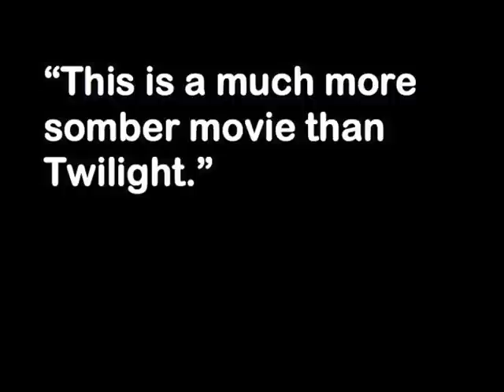New Moon Soundtrack list REVEALED! Plus, Twilight stars light up the VMAs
I can't tell you how much I'm loving "Meet Me on the Equinox" now that we have the whole 3 minutes 44 seconds of it! Plus, ALL tracks to the New Moon Soundtrack are finally revealed! WATCH to see if your favorite band made it. And, Kristen, Rob, and Taylor glam up the VMAs.

iTunes: Death Cab For Cutie's "Meet Me on the Equinox"

Track list for the soundtrack!